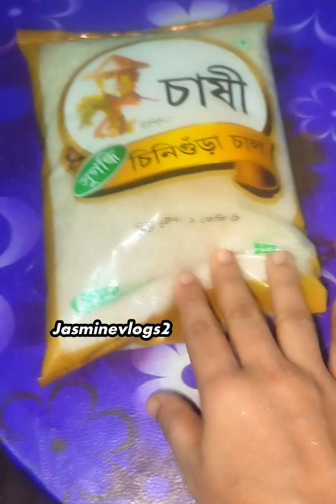সংসার করতে এসে রুটি গোল করা শিখে গেছি,,, সংসার চাকরির কোন ছুটি নাই ‼️ এটাইতো মেয়েদের জিবন